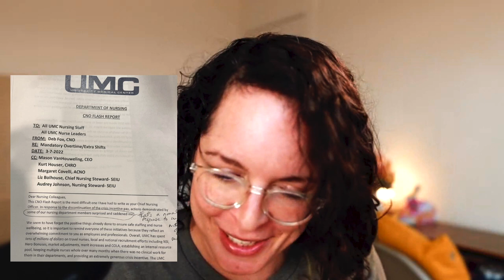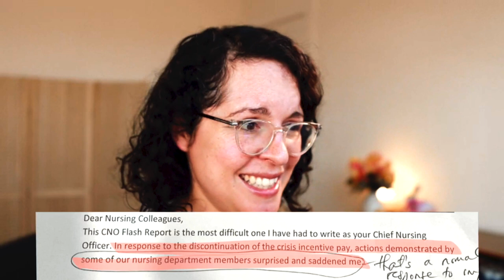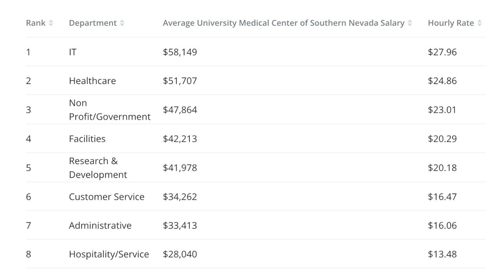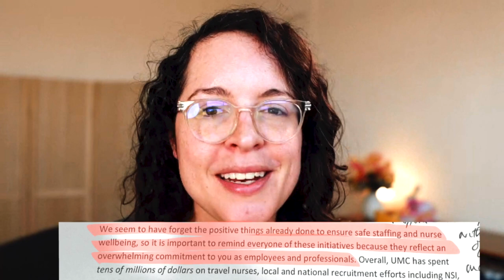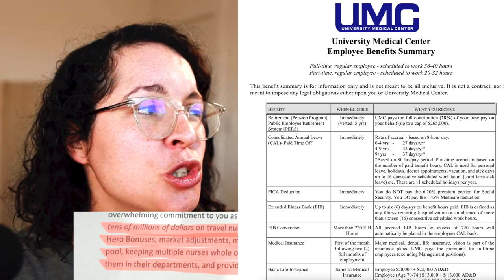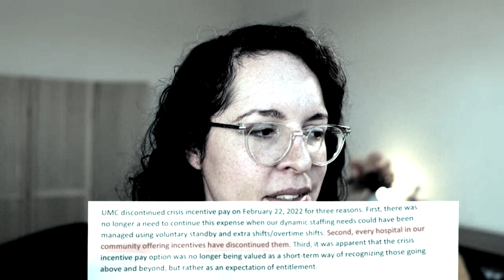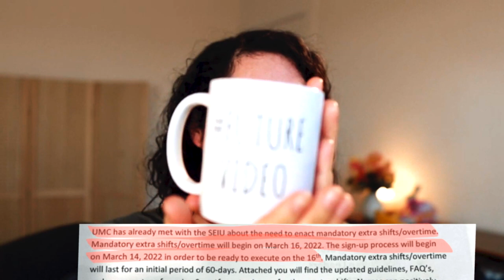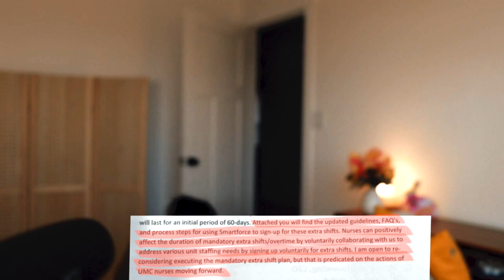NP Reacts: UMC Chief Nursing Officer Punishes Nurses with Mandatory Overtime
Recently the Chief Nursing Officer (CNO) of University Medical Center (UMC) Las Vegas wrote an interesting letter to her nursing staff where she detailed that not only would be they required to pick up mandatory extra overtime shifts, but they would be losing their crisis pay as well. In this video we will go through the Letter from the CNO, and explain how her behavior is inappropriate for the workplace, and something we see far too often in the nursing profession.

Video Resources:
Benefits package for UMC